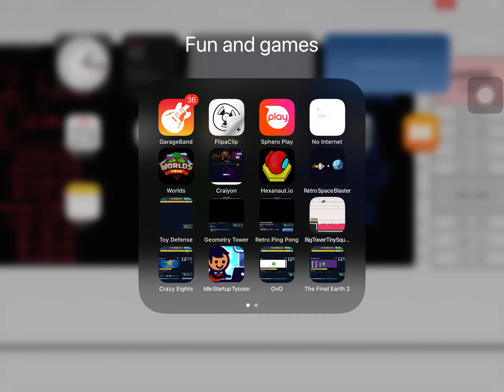Jum_Bod OvO ep.8